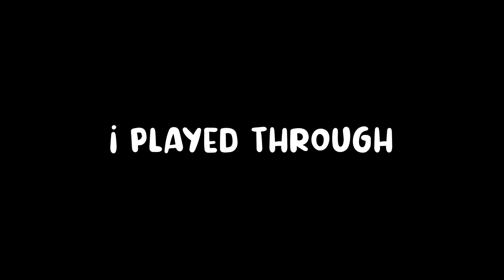I played the first 3 Resident Evil games...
IDC if it's the remakes. they were fun and I probably enjoyed them more than I would have the originals!

Foam Rubber by Alexander Nakarada